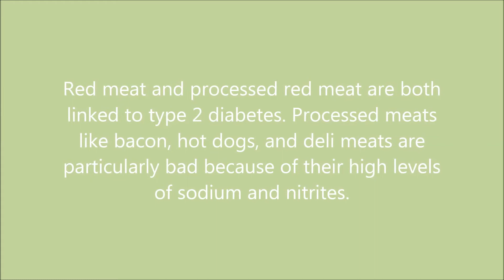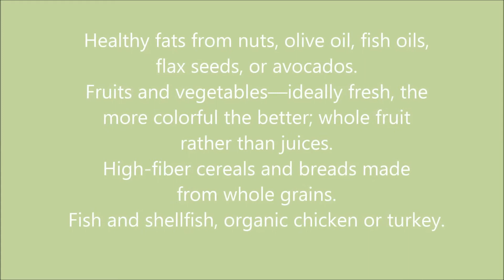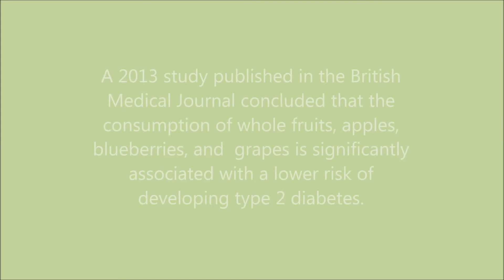What Food Causes Diabetes | Food to Avoid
Diabetes mellitus vs insipidus
Diabetes mellitus causes high blood glucose, or blood sugar, resulting from the body's inability to use blood glucose for energy. People with diabetes insipidus have normal blood glucose levels; however, their kidneys cannot balance fluid in the body.

What food causes diabetes
Red meat and processed red meat are both linked to type 2 diabetes. Processed meats like bacon, hot dogs, and deli meats are particularly bad because of their high levels of sodium and nitrites.

Foods that prevent diabetes
Healthy fats from nuts, olive oil, fish oils, flax seeds, or avocados.
Fruits and vegetables—ideally fresh, the more colorful the better; whole fruit rather than juices. High-fiber cereals and breads made from whole grains.
Fish and shellfish, organic chicken or turkey.

Fruits to avoid in diabetes
dried fruit with added sugar.
canned fruit with sugar syrup.
jam, jelly, and other preserves with added sugar.
sweetened applesauce.
fruit drinks and fruit juices.
canned vegetables with added sodium.
pickles that contain sugar or salt.

Worst fruits for diabetics
Mangoes, pineapples, oranges, cherries, and dried fruits are five main fruits diabetics should avoid. These five fruits have high carbohydrate content, which directly increases blood sugar levels.

Can diabetics eat grapes?
A 2013 study published in the British Medical Journal concluded that the consumption of whole fruits, apples, blueberries, and grapes is significantly associated with a lower risk of developing type 2 diabetes.